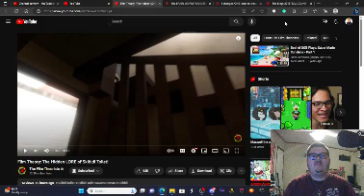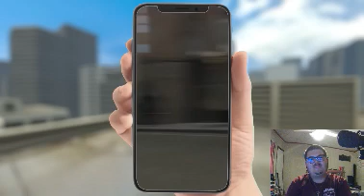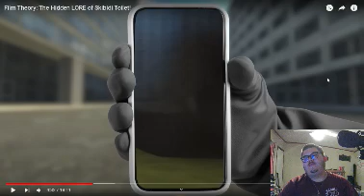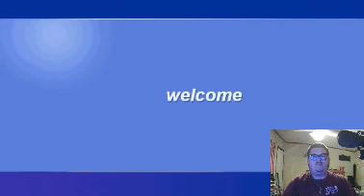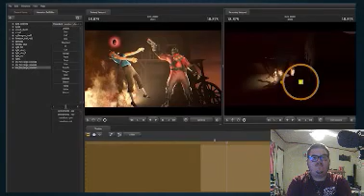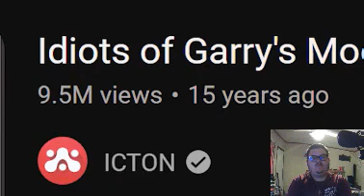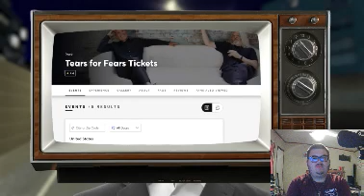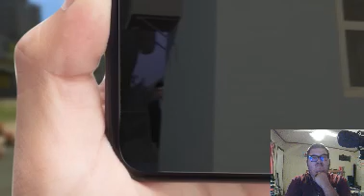Fox flicks on... @FilmTheory: The Hidden LORE of Skibidi Toilet!